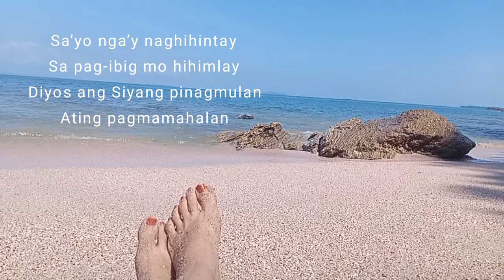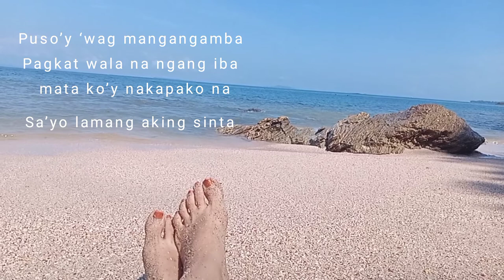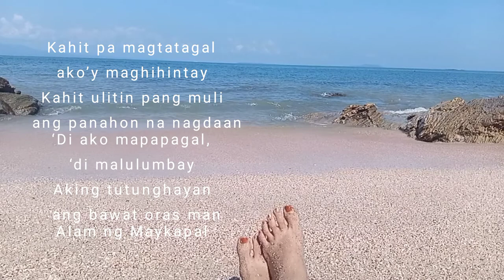AWIT KAY KLEYR with lyrics by Butch Charvet/Female cover by Hanna A.